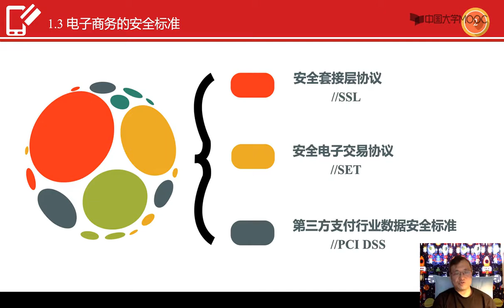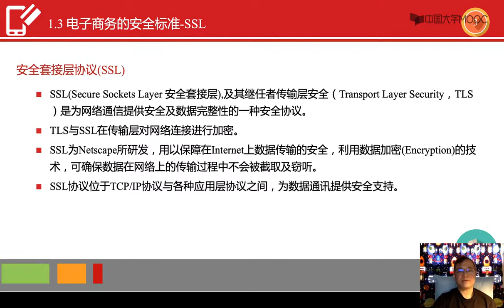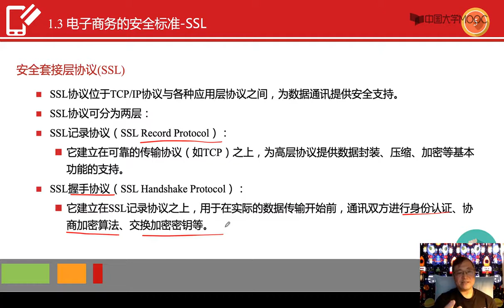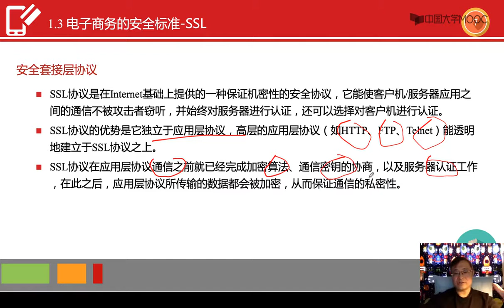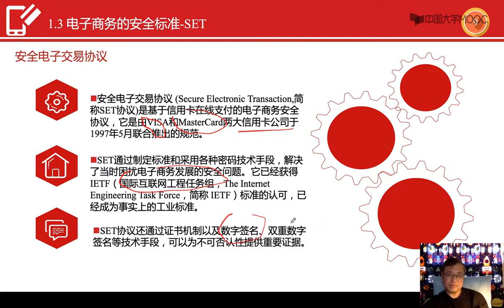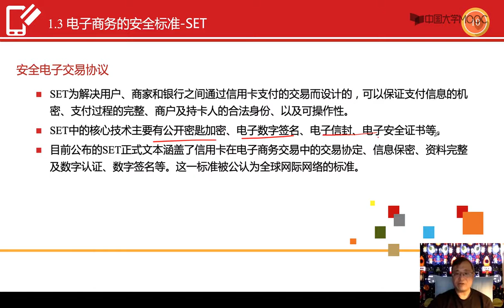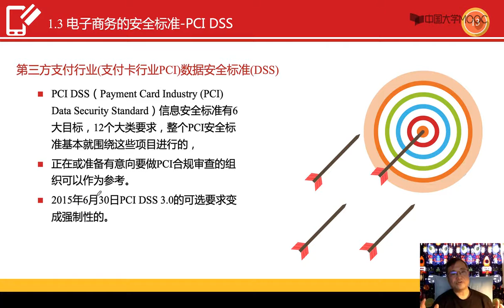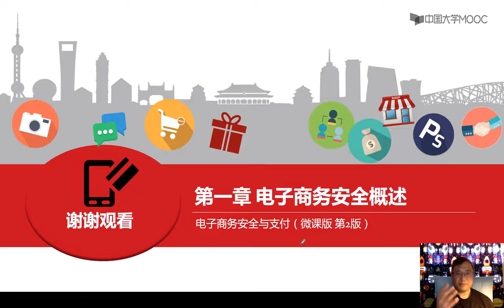电子商务安全的主要标准